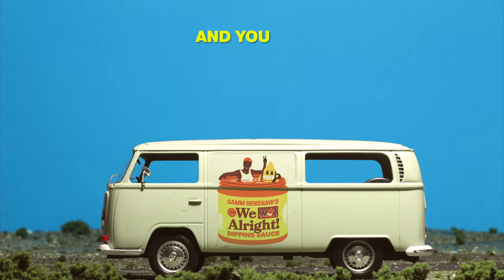Samm Henshaw - The World Is Mine (Whole World Ahead) (Lyric Video)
Samm Henshaw - The World Is Mine (Lyric Video)

Lyrics:

Set our eyes west,
Chase the sunset
Hint of wine on my breath
And you got your hand on my hand
Lips to my ear
Whisper ‘Switch to 5th gear’
I Will (aye look) cosa nostra
In a Tesstarossa
Pull me closer baby don’t let go.
Get away from where we came from
Where we’ll end up, I don’t know

We got the whole world ahead and the old world behind
Nothing in the rear view but wasted time
Steal my heart, I promise I won’t tell
And if I steal your kisses baby, pay my bail
whole world ahead and the old world behind

You’re the whole world and the world is mine

We ain’t guiltless, Lord my witness
Pray forgiveness but don’t turn around.
Your kiss excites me, kiss indicts me,
Time to leave this God forsaken town.
Ready, set, go, out the ghetto,
Black tuxedo, black stiletto,
Please ignore the wanted posters
The weight of guilt might slow us down

Tail me, if you dare
Ride ‘till there’s no road left
Coppers on our trail
Would you follow me over the edge, darling?
Pay no mind to the sound of the sirens
And caution signs, let’s run for our lives
I’d rather be running than run out of time